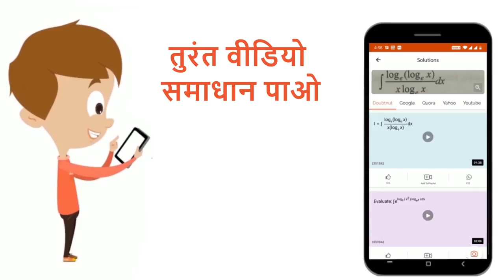परिपथ में दर्शाया गया है I=10 e^(-4t), तब 0.25 s पर बिन्दु A एवं B में वोल्टता होगी - | 12 | अभ...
परिपथ में दर्शाया गया है I=10 e^(-4t), तब 0.25 s पर बिन्दु A एवं B में वोल्टता होगी -
Class: 12
Subject: PHYSICS
Chapter: अभ्यास प्रश्न -पत्र
Board:NEET

👉 Have Any Query? Ask Us.